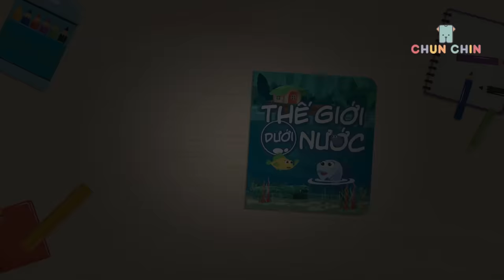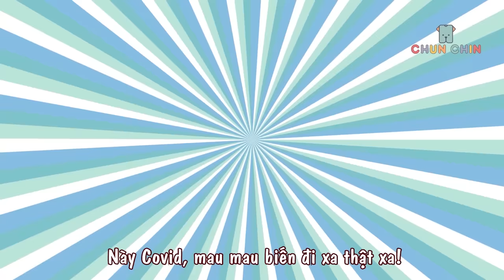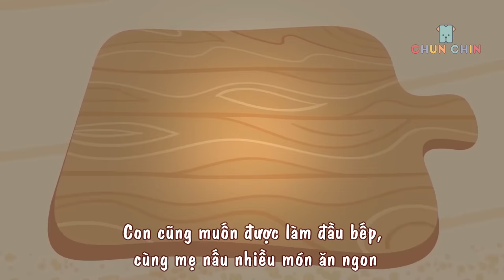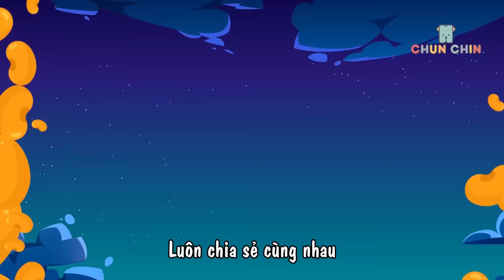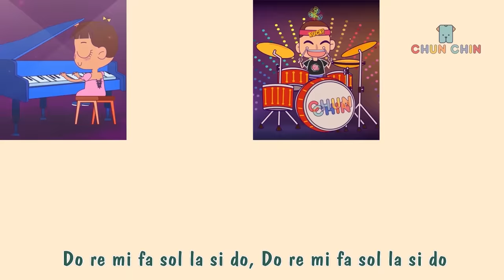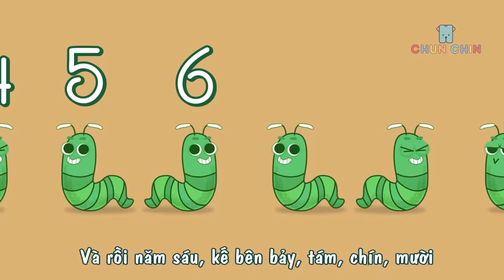Chú Ếch Con | Liên khúc nhạc thiếu nhi | Chun Chin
Bản quyền thuộc về Chun Chin